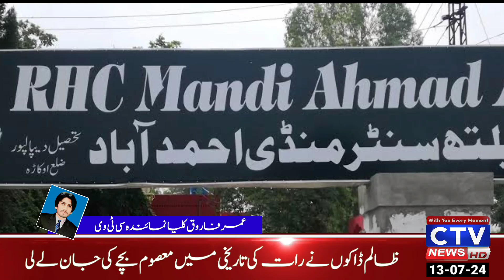Cruel dacoits took the life of an innocent child in the history of the night